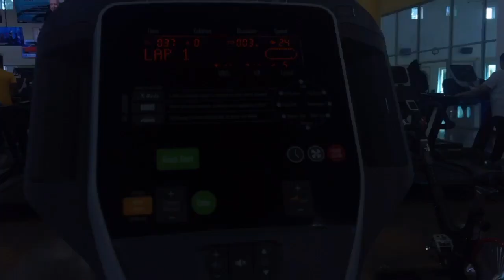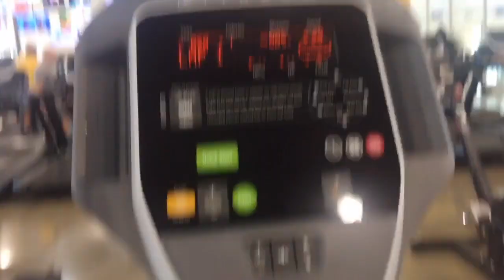[KD Cuộc Sống Mỹ] Daily Vlog#117: Tập Gym + Bữa Trưa Đơn Giản!